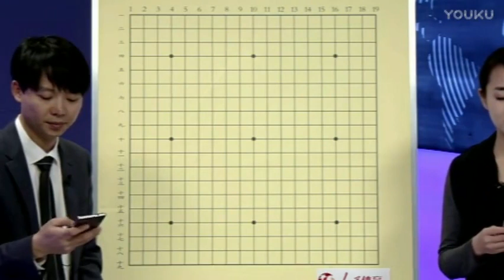【第06局】Master执黑VS李翔宇（管若寒 邹俊杰）